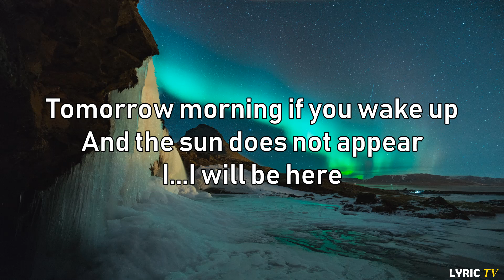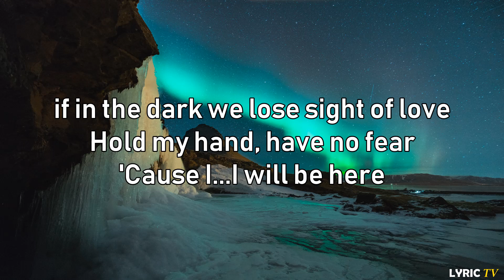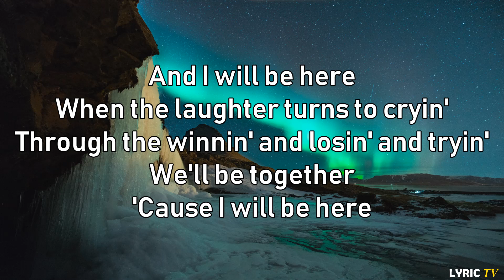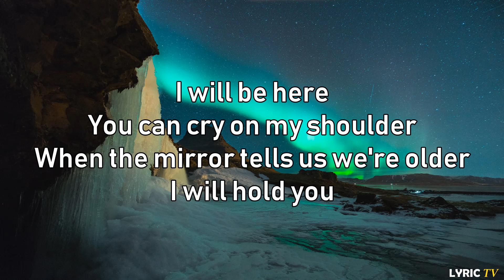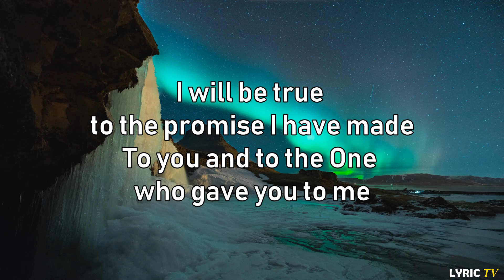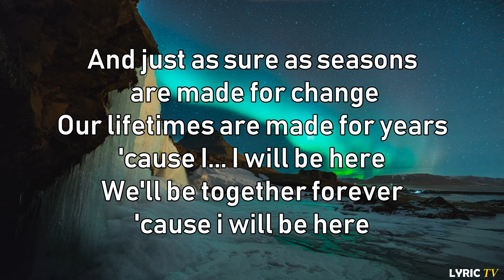I Will Be Here (lyrics) - Gary V. (Through night and day OST)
🎧 Gary Valenciano - I Will Be Here (lyrics)

🎤🎼LYRICS here 👇

Gary V.

Tomorrow morning if you wake up
And the sun does not appear
I... I will be here
If in the dark we lose sight of love
Hold my hand and have no fear
Cause I... I will be here

When you feel like being quiet
When you need to speak your mind
I will listen
And I will be here
When the laughter turns to crying
Through the winning, losing and trying
We'll be together
Cause I will be here

And the future is unclear
As sure as seasons are made for change
Our lifetimes are made for years
So I... I will be here

You can cry on my shoulder
When the mirror tells us we're older
I will hold you
To watch you grow in beauty
And tell you all the things you are to me
I will be here, hmmm

I will be true to the promise I have made
To you and to the One who gave you to me

And just as sure as seasons are made for change